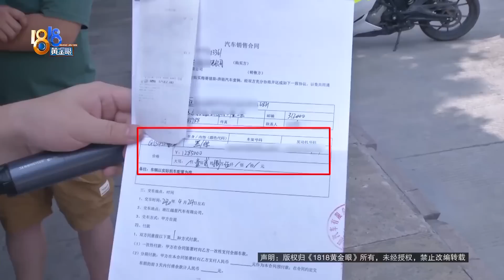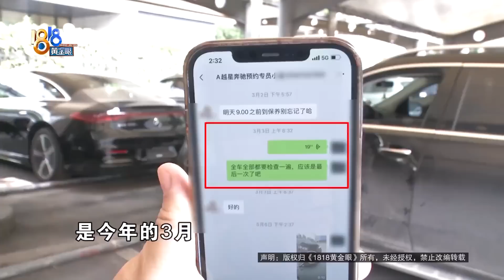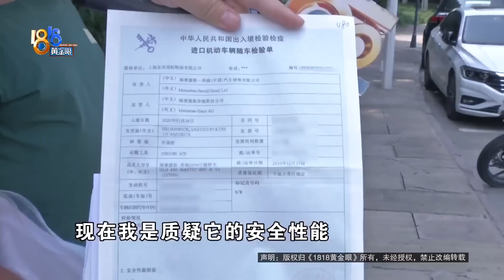【1818黄金眼】奔驰“铁粉”驾驶百万奔驰，现在说“后怕”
在绍兴经商的王先生，说自己是奔驰品牌的死忠粉，到目前为止已经买过3辆奔驰车。可5月6号发生的一场事故，让他这个忠实粉丝，对奔驰车的安全性产生了顾虑。

新闻标签：